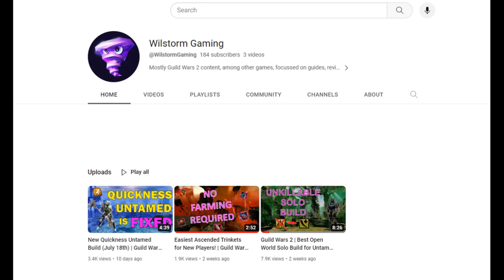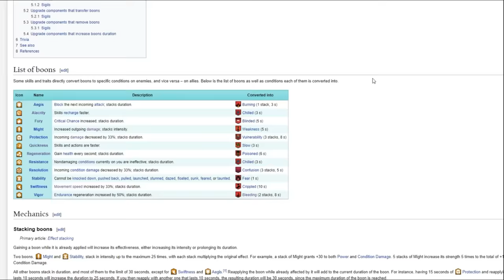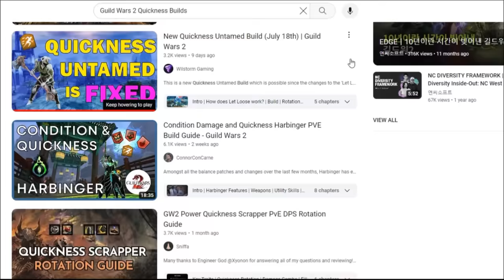10 Amazing Guild Wars 2 Features: A WoW Player's First Impressions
In this video I share my top 10 favorite features in Guild Wars 2 that have stood out to me as a New Player in 2023, having recently switched from World of Warcraft which I’ve played for over a decade.

0:00 - Intro
0:24 #10 Horizontal Progression
1:52 #9 Mastery System
2:29 #8 Mounts
3:32 #7 Account-Bound Approach
4:01 #6 Boons
5:17 #5 Collections and Achievements
5:52 #4 Crafting and Gathering
6:21 #3 Story
7:21 #2 Weapons and Build-Crafting
8:31 Honourable Mention
9:00 #1 Open World
11:17 Wrap Up